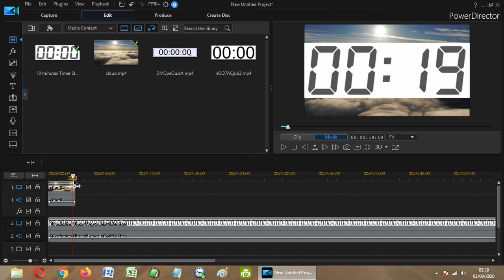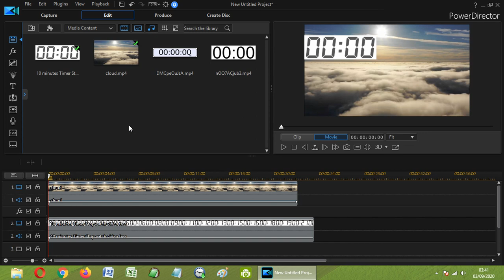HOW the EASIEST WAY to put a stopwatch TIMER on a video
In this video, I am sharing how to put a timer, it can be a stopwatch timer or countdown timer, on a video using free video editing software; Cyberlink PowerDirector, the easy way! Very easy!

3.